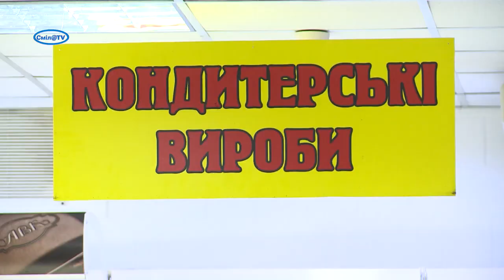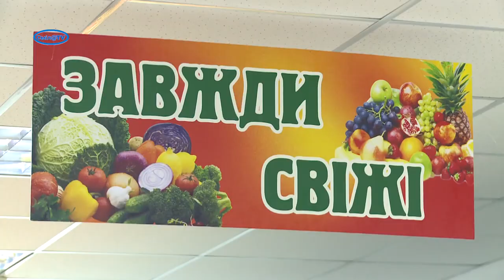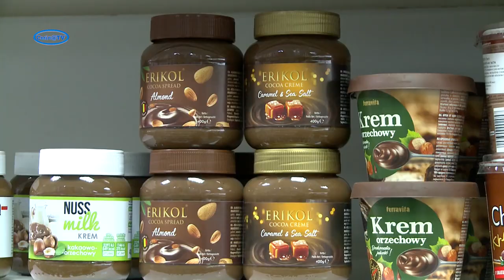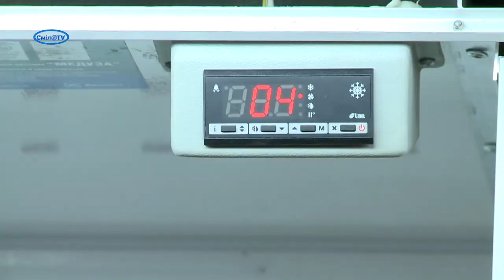Оновлений супермаркет «Південний» гостинно відчинив двері для покупців